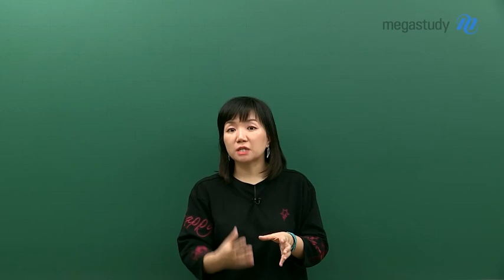[메가스터디] 국어 엄선경 쌤 - 9월 모의평가까지 남은 시간 활용법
9월 모의평가까지 남은 시간을 어떻게 활용할까요?

1) 모의고사를 풀어봅시다.

- 2~3개년 기출을 이미 풀었다면,
  역대 어려웠던 지문, 문제를 골라서 풀어봅시다.

2) 자신만의 전략을 세워봅시다.

- 여러 방면으로 문제 풀이 순서를 시도해보고,
  나에게 맞는 순서를 찾도록 합시다.
  문제 풀이 순서가 익숙해질 때까지 충분히 연습합시다.

3) 약점을 채우도록 합시다.

- 약점 영역, 지문, 문제 유형이 두려워서 모르는 척 하지 말고,
  남은 기간은 약점을 보완하는 데에 집중합시다.

이번 9월 모의평가 결과가 한 단계 더 오를 수 있도록
남은 기간 꾸준하게 공부하는 것이 가장 중요합니다☆

엄선경 선생님에 대해 더 알고싶다면?